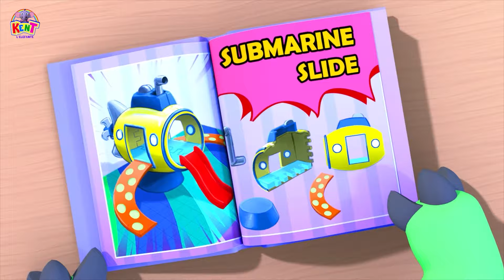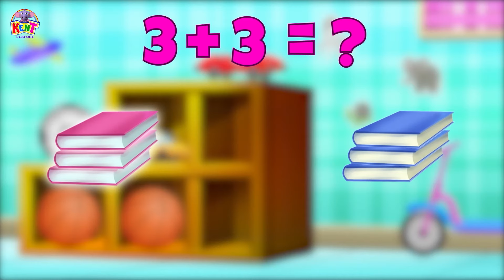Costruisci un parco giochi con Kent | Educational Cartoon For Children | Kent l'elefante Italiano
Ciao bambini! Vuoi giocare con le macchinine? Unisciti a noi su Kent l'elefante italiano e impara alcuni nomi di veicoli in italiano. Rendi divertente l'apprendimento con @kentlelefante

00:00 - Introduzione
00:06 - Di quali veicoli ho bisogno
02:29 - Costruisci un parco giochi per bambini
04:18 - Tutto quello che troviamo nel parco giochi
06:40 - Decora un albero di Natale
08:17 - Contare gli animali marini
09:42 - Costruisci la casa con Kent
11:28 - Puzzle di animali da fattoria
16:38 - Riempi il treno di forme
18:05 - Trova gli oggetti
20:59 - Kent la lista della spesa
25:42 - Impara addizione
28:50 - Abbina i bambini
32:36 - Condividere una torta
34:03 - Impara le forme con il cubo puzzle